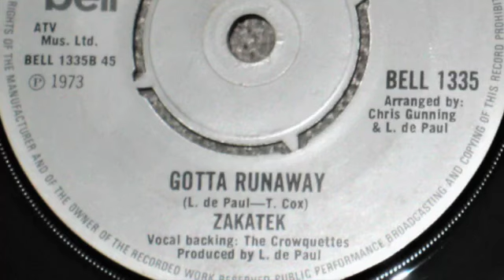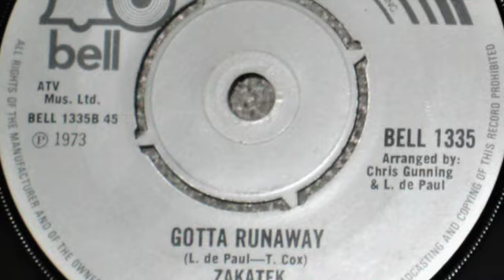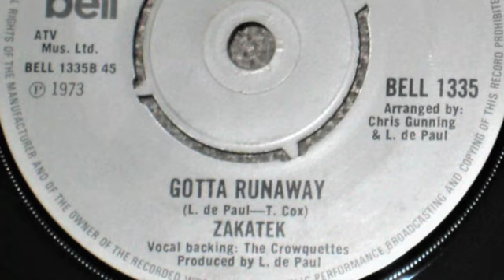Gotta Runaway - Zakatek (Lynsey de Paul / Terry Cox song)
The B-side to the 1973 single "Get You Gun", released by (Lenny) Zakatek.